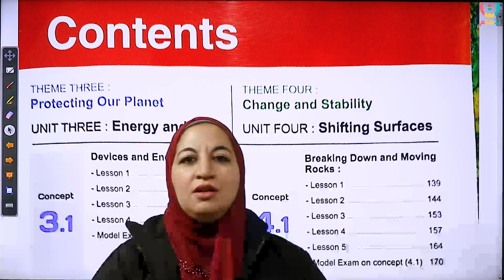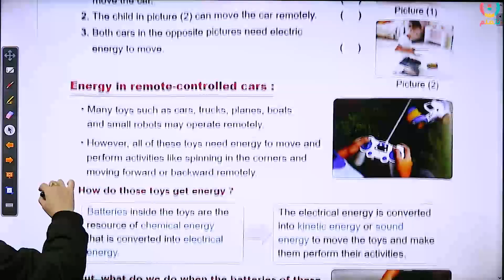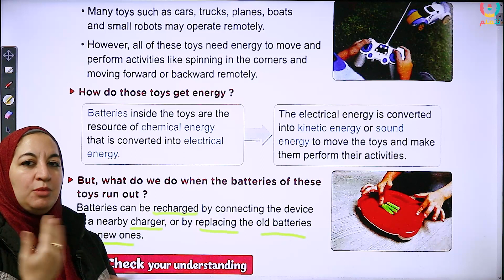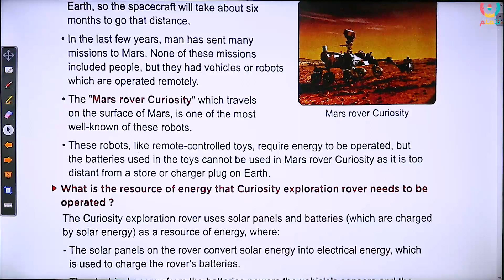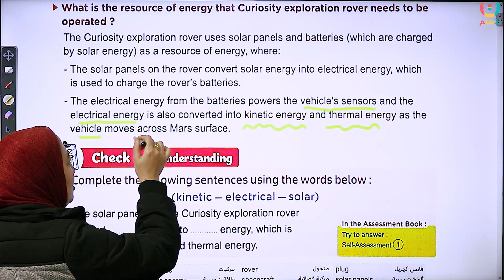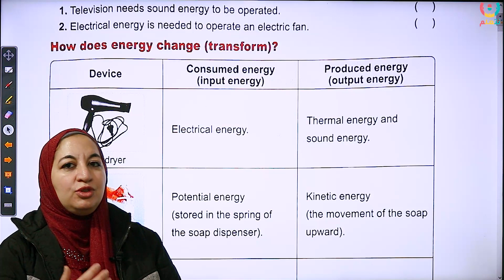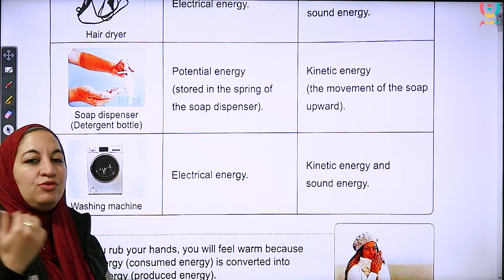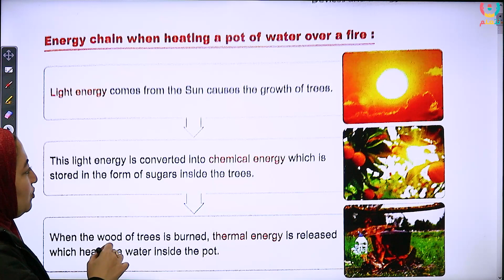devices & energy - part 1 | term 2 - unit 3 | junior 4 | أ. غادة عبدالعزيز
devices & energy
افهم واتعلم منهج الـ science لـ junior 4 بأفضل طريقة شرح مع أ. غادة عبدالعزيز أستاذة الـ science بمنصة نتعلم التعليمية..
منصة نتعلم بتقدملك محتوي تعليمي متكامل وبأحدث الأساليب التعليمية.
مميزات الإشتراكات المدفوعة:
- فيديوهات شرح للمنهج كامل بشكل منظم.
- مدرسين علي أعلي مستوي من الكفاءة.
- متابعة واختبارات دورية.
- تفاعل مباشر بين الطالب والمدرس.
- امتحانات شهرية بإجابتها.
- مراجعات نهائية.
- حل امتحانات شاملة.
ولو عندك أي استفسار اتواصل معانا على رسايل صفحة الفيسبوك أو واتس آب واتصال علي الرقم:
منصة نتعلم منصة تعليمية متخصصة في التعليم الأونلاين لجميع المراحل التعليمية ابتدائي وإعدادي وثانوي وتعمل بنظامي:
- الحصص المباشرة (لايف).
- الحصص المسجلة.